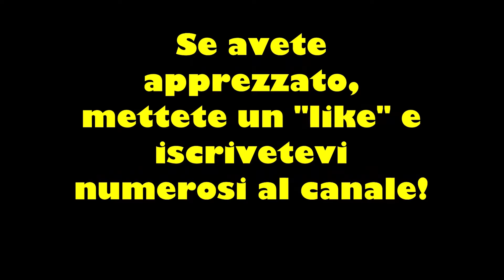Cineforum con aneddoti/curiosità sul film DA CORLEONE A BROOKLYN (1979).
🎬 **Cineforum: Aneddoti e Curiosità su "Da Corleone a Brooklyn" (1979)** 🎬

Nel nostro nuovo video di Cineforum, ci immergiamo nel cult del 1979 *Da Corleone a Brooklyn*, un film che ha fatto storia nel genere poliziesco italiano. Diretto da Umberto Lenzi, il film porta sullo schermo una storia avvincente di criminalità, vendetta e giustizia, con un'interpretazione memorabile di Mario Merola e un ruolo fondamentale di Maurizio Merli. Ma dietro la trama, c'è tanto di più!

👉 Scopri con noi curiosità, aneddoti e retroscena del film: dalla collaborazione tra il regista e gli attori, agli elementi che rendono unica questa pellicola, passando per le sfide e i successi del cinema poliziottesco italiano degli anni '70.

Non perdere l'occasione di scoprire i segreti di un film che ha segnato un'epoca!

Regia: Umberto Lenzi

Cast: Maurizio Merli, Mario Merola, Laura Belli, Van Johnson, Biagio Pelligra, Venantino Venantini, Sonia Viviani, Salvatore Billa, Nando Marineo, Massimo Sarchielli, Tony Askin, Luca Barbareschi, Ugo Bologna, Giovanni Cianfriglia, Ottaviano Dell'Acqua, Bruno Di Luia, Andrea Fantasia, Tom Felleghy, Rocco Lerro, Fulvio Mingozzi, Riccardo Petrazzi, Bruno Rosa, Bruno Romagnoli

✔️👍🏼MI PIACE!
✔️💬COMMENTA!

Considera l'idea di iscriverti se sei nuovo: ci piacerebbe averti nella nostra famiglia YouTube e non vediamo l'ora di sentire la tua opinione nei commenti qui sotto.